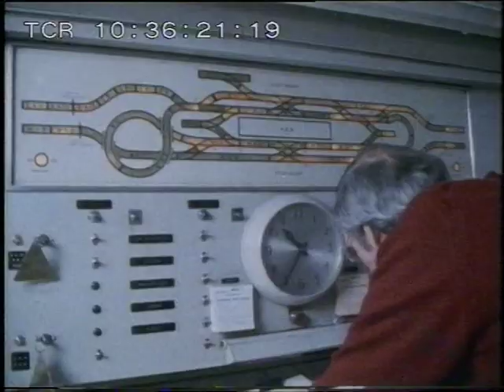Royal Mail train | 1980s Royal Mail | Reporting London | 1982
Some extract from 'Reporting London' showing the secret world of the Royal Mail postal train that ran under the streets of London.

Quote: VT27506